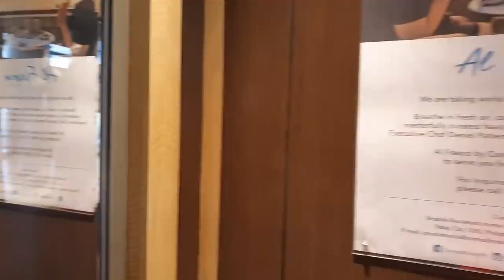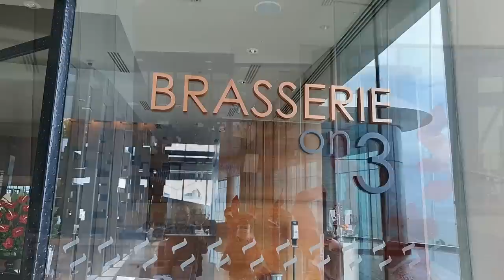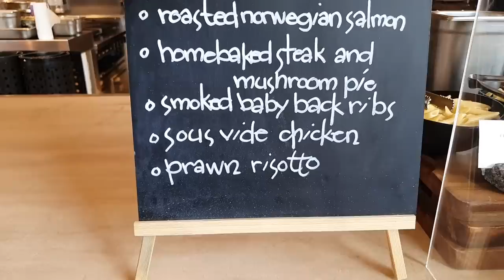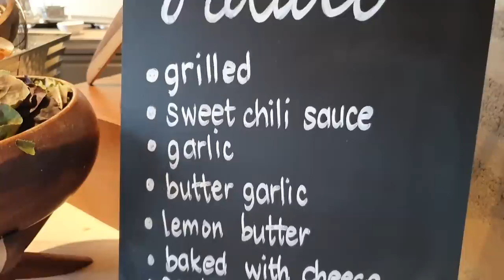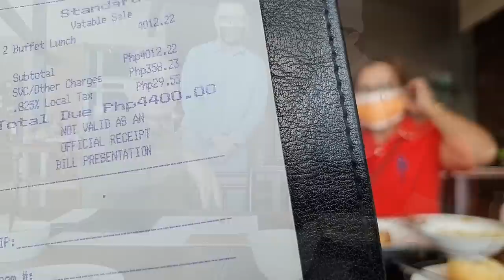CONRAD HOTEL BUFFET! GOOD FOOD! GREAT VIEW! ALL YOU CAN EAT! BRASSERIE ON 3.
Address: MOA Complex, Level 3, Conrad Manila, Seaside Blvd, Pasay, Metro Manila